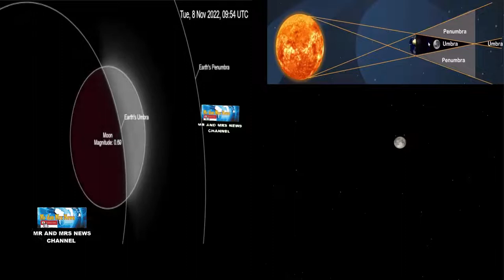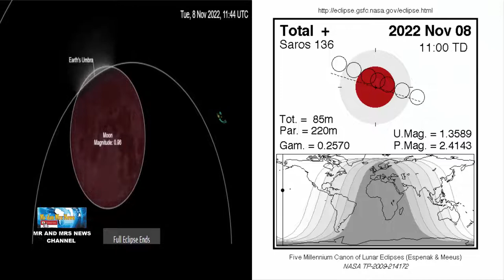GERHANA BULAN 8 NOVEMBER 2022, FENOMENA ASTRONOMI 2022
Gerhana bulan total yang terjadi pada 8 November 2022 dapat disaksikan di Indonesia. Fenomena ini mempunyai durasi total selama 1 jam 24 menit 58 detik dan durasi umbra selama 3 jam 39 menit 50 detik. Lebar gerhana bulan total kali ini sebesar 1,3589 dengan jarak pusat umbra ke pusal bulan sebesar 0,2570. Gerhana bulan tahun 2022 yang akan terjadi pada November mendatang itu termasuk ke dalam gerhana ke-20 dari 72 gerhana dalam Seri Saros 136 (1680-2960).
Dilansir dari NASA, gerhana bulan total terjadi ketika bulan dan matahari berada di sisi berlawanan dari Bumi. Meski permukaan bulan tertutup oleh Bumi, sebagian sinar matahari tetap bisa menyentuh permukaan bulan.
Sinar matahari yang melewati atmosfer Bumi menyebabkan atmosfer menyaring sebagian besar cahaya biru. Hal ini mengakibatkan bulan, saat gerhana bulan total, tampak berwarna merah jika dilihat dari Bumi. Biasanya, gerhana bulan berlangsung selama beberapa jam. Setidaknya, dua gerhana bulan sebagian terjadi setiap tahun, sementara gerhana bulan total jarang terjadi.
Gerhana bulan merupakan fenomena langit yang mudah diamati karena tidak memerlukan teleskop atau alat khusus lain untuk melihatnya. Namun, dengan teropong atau teleskop, tampilan gerhana bulan akan tampak lebih detail.
TIDAK HANYA DI INDONESIA TAPI JUGA Gerhana INI akan terlihat di seluruh Rusia timur, Jepang, Australia, Samudra Pasifik, dan sebagian Amerika Utara bagian barat dan tengah.